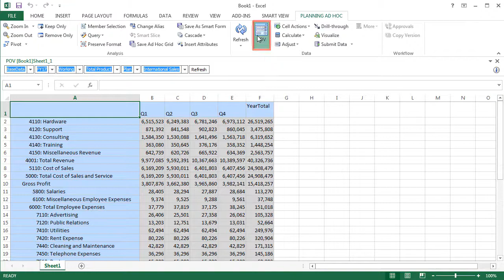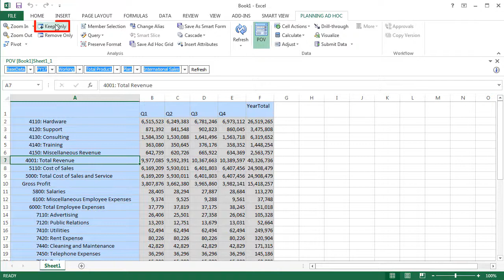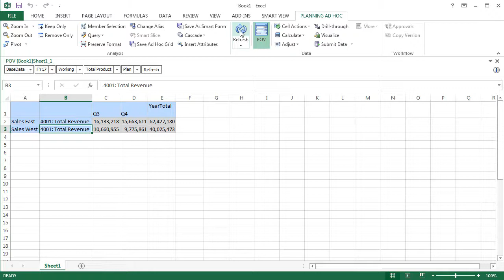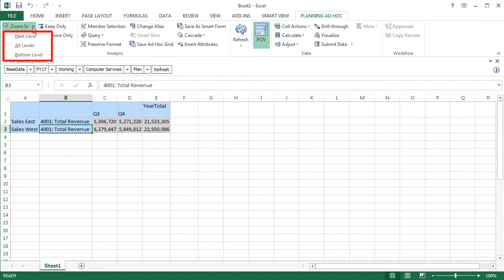Analyzing Plan Data Using Ad Hoc Analysis in Oracle Planning and Budgeting Cloud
This tutorial demonstrates how to use ad-hoc analysis to analyze plan data in Oracle Planning and Budgeting Cloud.